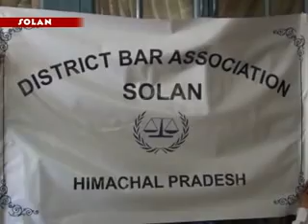Htoday News Channel solan bar association